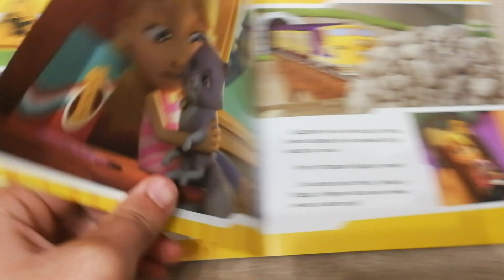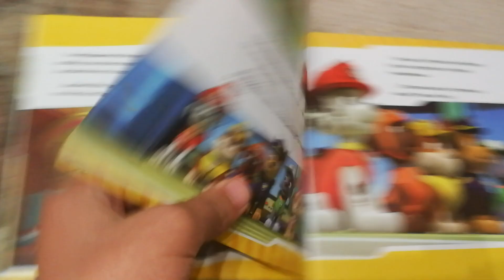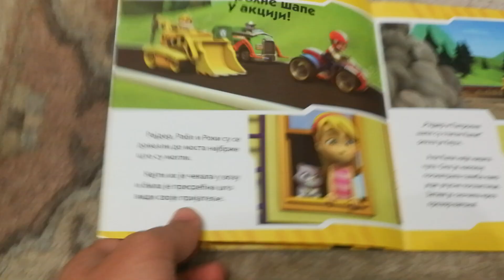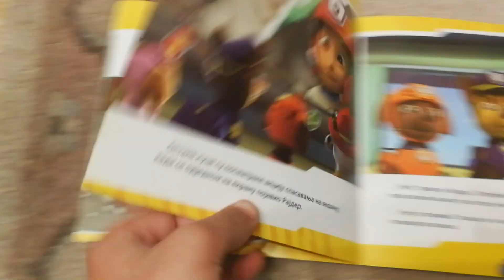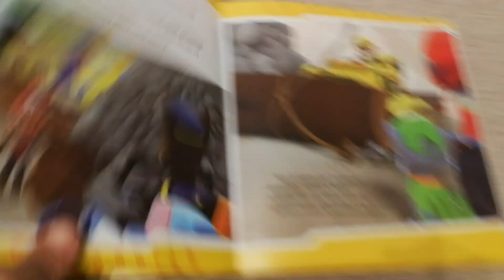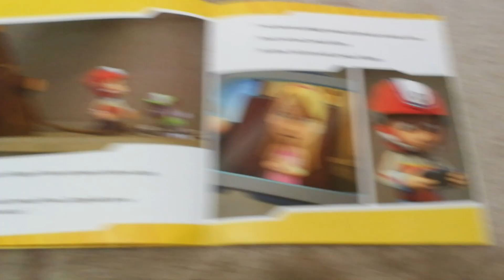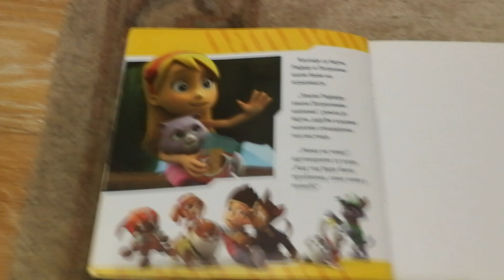Citanje Patrolne sape Kuce spasavaju voz knjiga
Video gde citam Patrolne sape Kuce spasavaju voz knjigu. Ova knjiga je iz 2016.